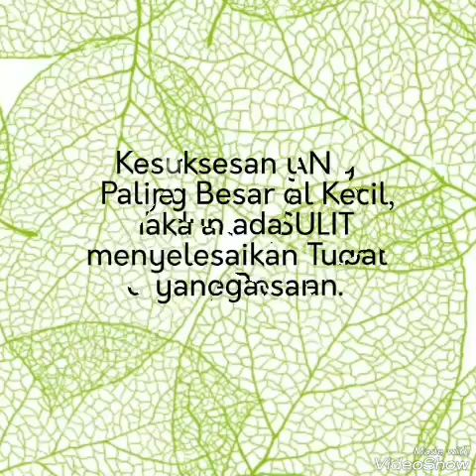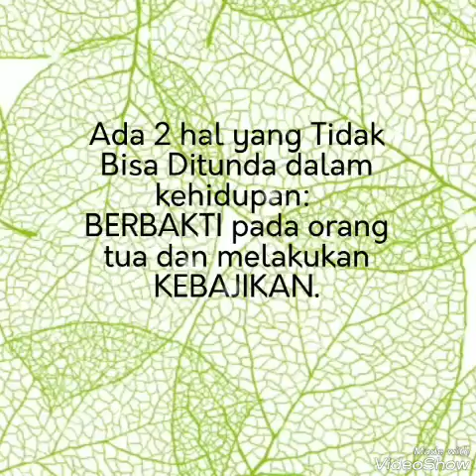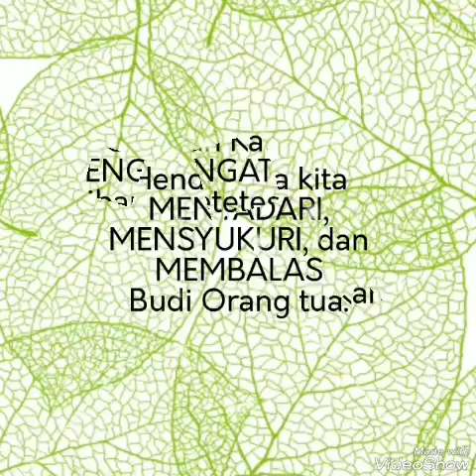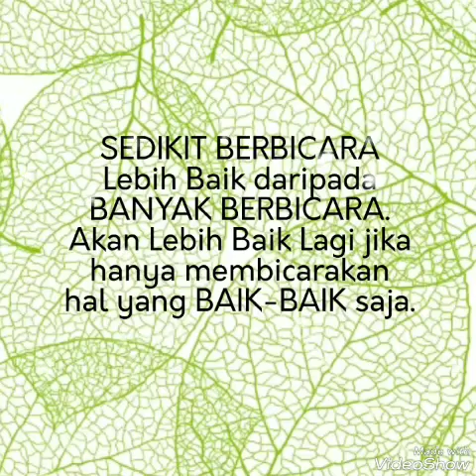Catatan Inspirasi : INTROSPEKSI..